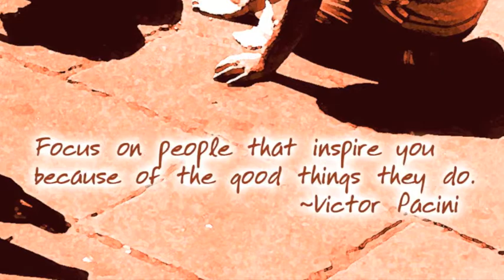INSPIRE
A FLIP THE SWITCH WITH VIC MOMENT

Victor travels the country sharing his life changing messages to over 500,000 children and countless parents. Victor is the author of three books and has been designing unique experiences for young people to create that confident voice for over 15 years now.

Helping parents with their child's confidence and self-esteem is the foundation for Victor's workshops and presentations. Schools bring these programs in to reinforce the social emotional component of the district's curriculum.

Being called, 'The Inner-tainer', Victor's programs and workshops are a combination of core confidence building strategies and tools, and original music that sets the tone for an educational and fun experience.